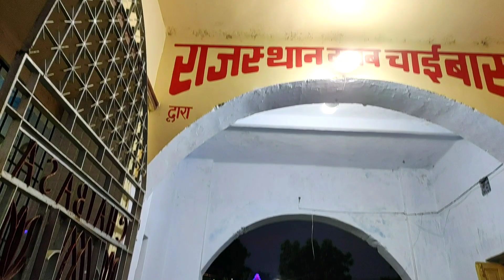Gaushala Mela Chaibasa 2022| Chaibasa Vlog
This is our latest vlog of Gaushala fair held on 1st & 2nd November in Chaibasa . So, do watch and enjoy the vlog.